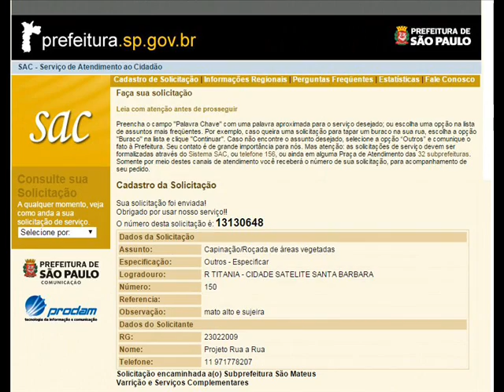Projeto rua a rua 090 15 SAC 13130648 R Titania, 150